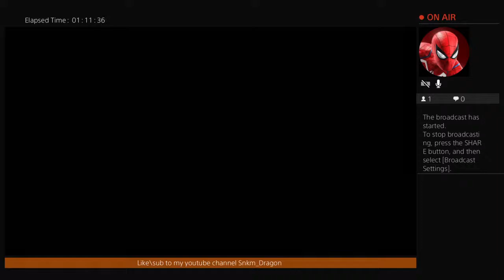Playing marvel avengers kate bishop is here 1.18 update